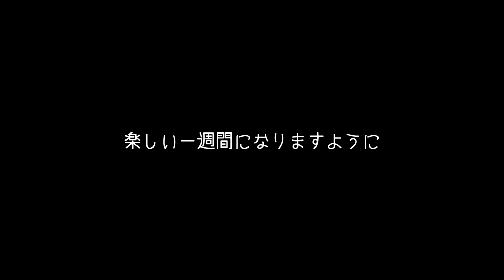ほっこりする柴犬の寝起き【黒柴ゴン太】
ワンコの寝起きって、無条件に可愛いと思いませんか？
何度も繰り返す、あくび・背伸び･･･
はぁ～･･･たまらんのです♡(*´Д｀)
ということで、毎週月曜日は目覚めシリーズをやってみようかなぁ～と考えています♪(*'ω'*)
ご覧いただいだ皆様が一週間、幸せに過ごせますように♪

プロフィール：
2018年9月20日生まれ
男の子

２歳の誕生日記念に１歳の総集編動画を作ってみた♪～犬生はとても短い～

【ショート動画のオススメ～その２～】

【ちょっとオシャレめに作ってみた】